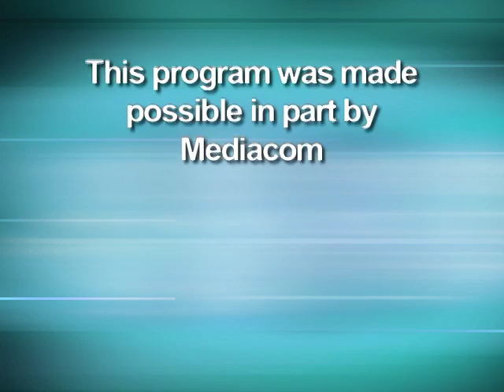Mercy IC - Joint Replacement - Is it the right choice for you?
Mercy Iowa City presents Christopher Scott, MD, an orthopedic surgeon with Steindler Orthopedic Clinic, who gives information on joint replacement.